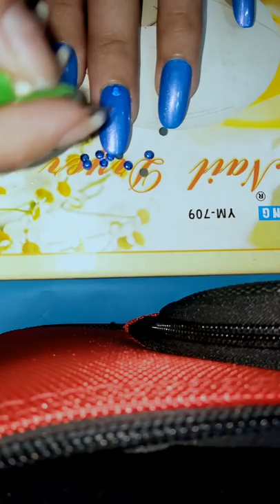Nail Art For Beginners | Winter Nails | 1 Minute Nail Art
In todays nail art tutorial I show you a cool nail art design step by step.

All you need is a rhinestones, blue and white nail polishes to create beautiful and simple nail art design perfect for beginners at home.